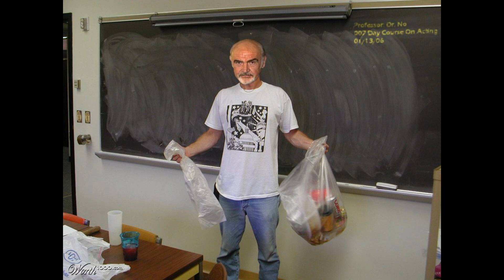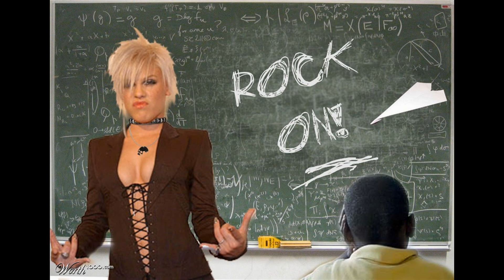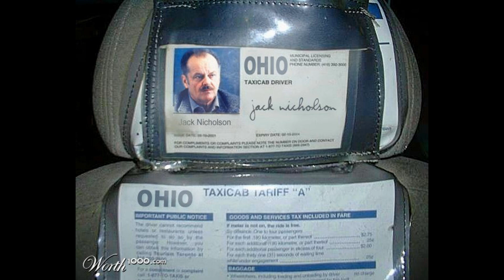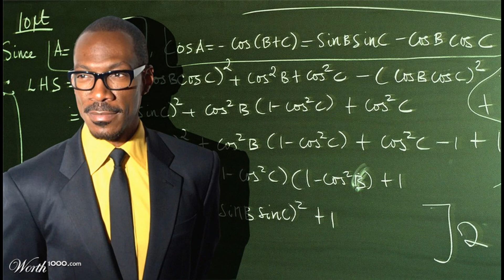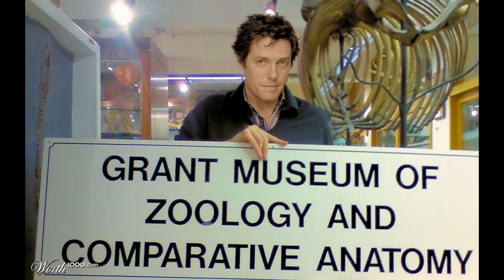Firesign Theatre Stoned Live Radio 1 20 72 Part 01